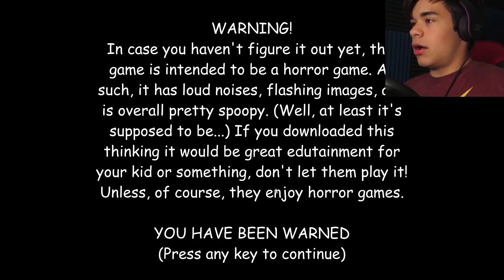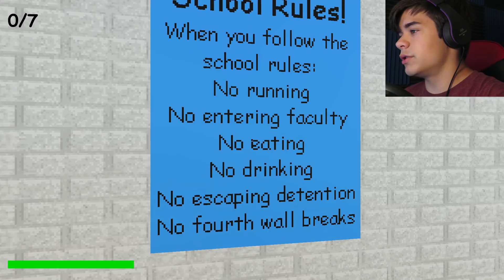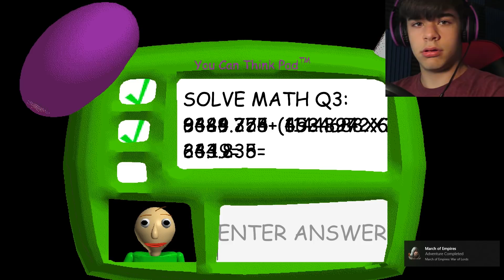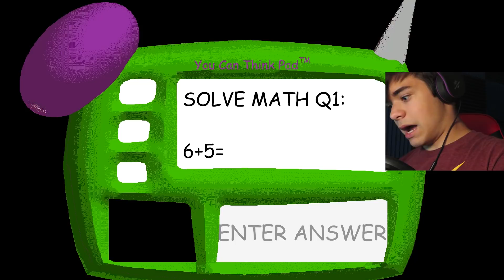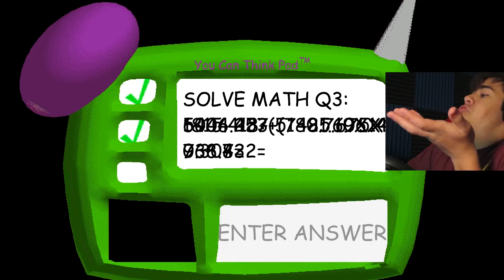THIS MAN GONNA TEACH YOU A LESSON! | Baldi's Basics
And I don't think I'm gonna like it...